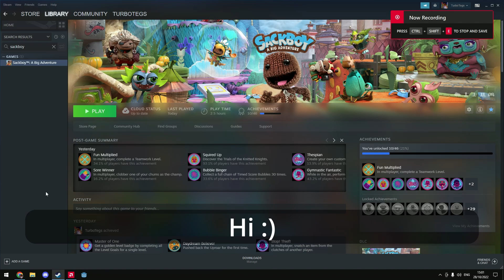Sackboy: A Big Adventure Steam - Dualsense Controller Fix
A quick guide on how to make the Dualsense Controller work properly with Sackboy: A Big Adventure or any other games that support it.